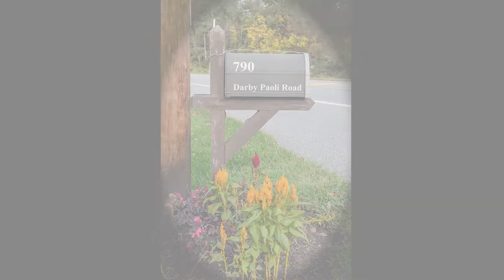790 Darby Paoli Road, Berwyn